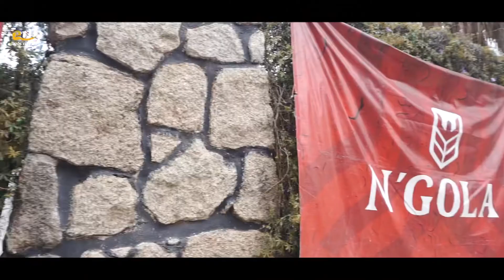GRANDE CALDO DOS JORNALISTAS - Delegas produções.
CALDO DOS JORNALISTAS

Realizou-se no passado Domingo, 27 de fevereiro, o grande caldo dos jornalistas, no parque infantil “O pirilampo” e a nossa equipa esteve presente para captar algumas imagens.

Confira: